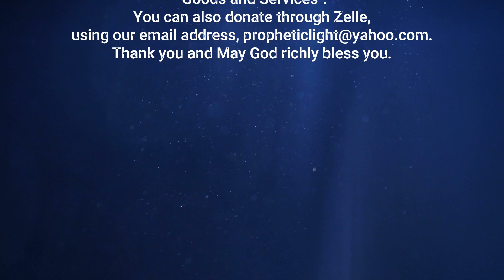Really!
Prophecy at Prophetic Light February 11, 2024
36134 Clinton Ave.
Dade City, Florida 33525
Propheticlight.org